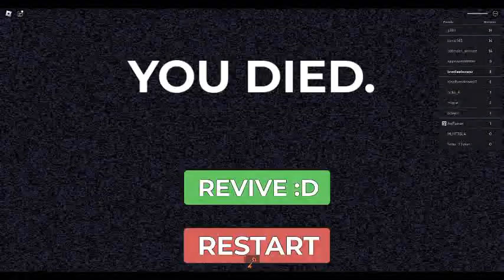Roblox DON'T SNIFF IT 🦶🤢 DON'T GET SNIFFED CHAPTER 2:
no i oof 🦶 by a way the is a sequel ho ok no comment the is fine with me comment f u want